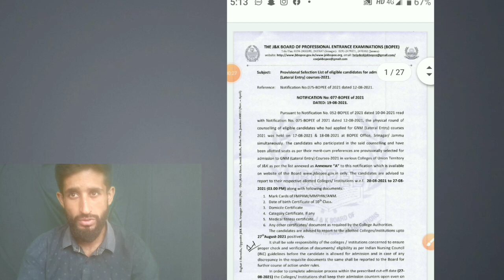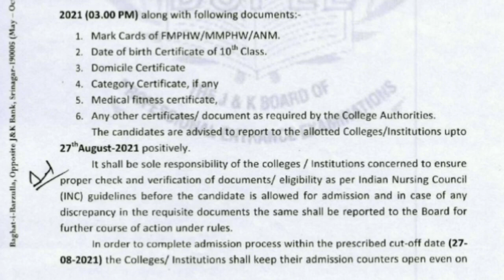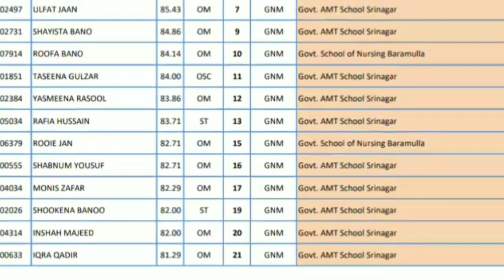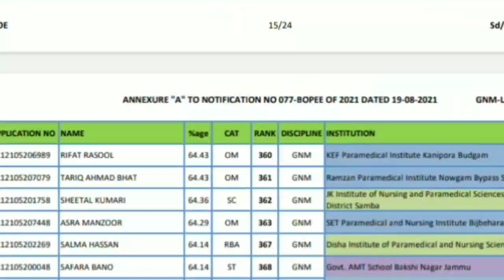Bopee Selection list || GNM later entry || 2021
jk neethub
Link to Download Notice

neet prep